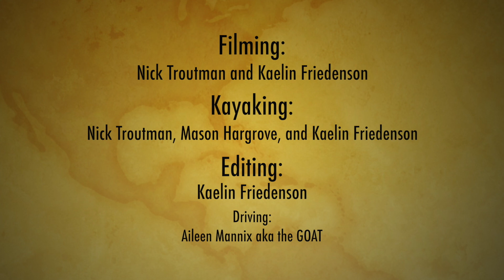Rock Island, Tennessee -Kaelin Friedenson